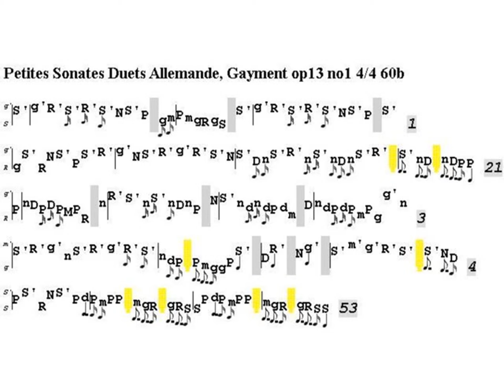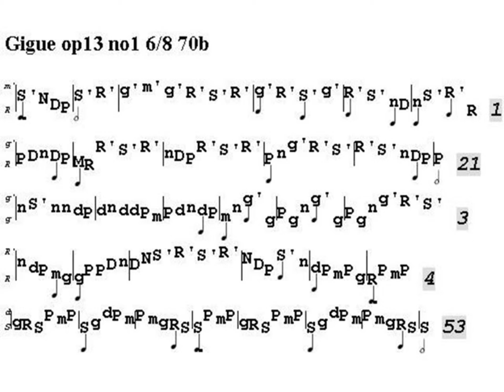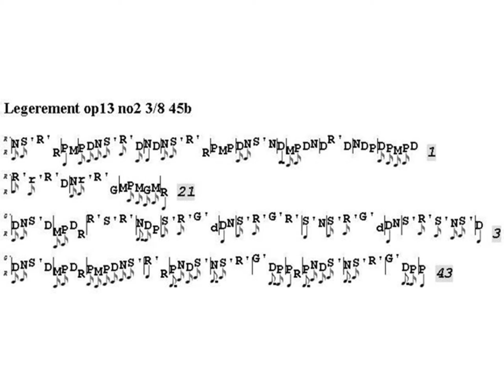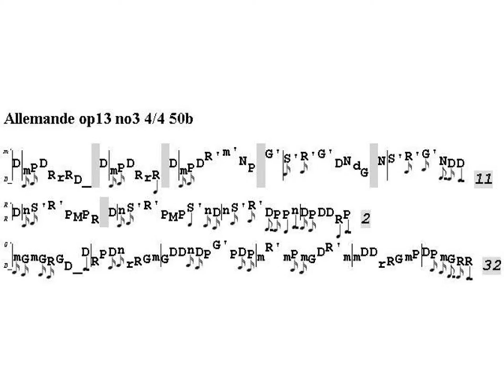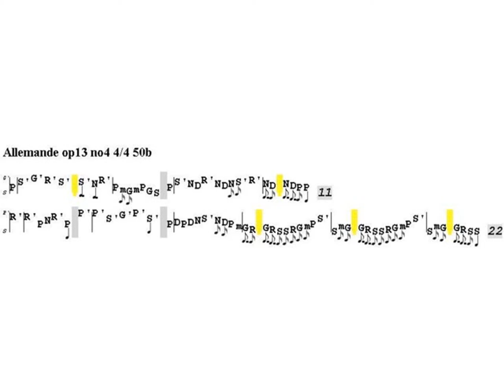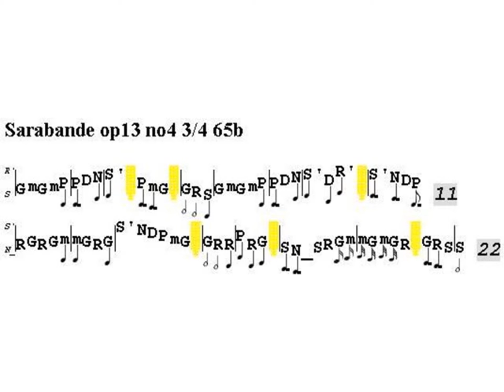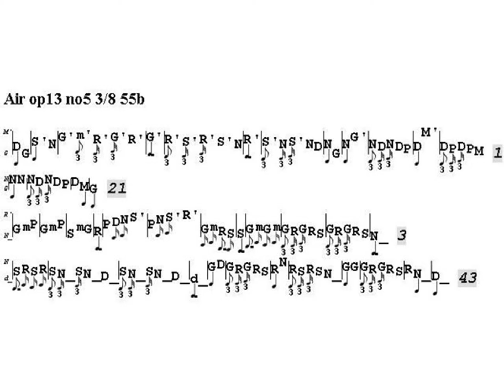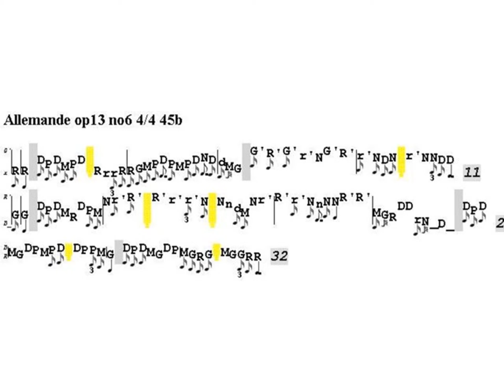Joseph Bodin de Boismortier : Petites Sonates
Joseph Bodin de Boismortier (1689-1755) : Petites Sonates

01 Allemande, Gayment op13 no1 4/4 60b 00:00
02 Courante op13 no1 3/4 70b 02:49
03 Lentement op13 no1 3/2 85b 04:39
04 Gigue op13 no1 6/8 70b 05:54
05 Moderement op13 no2 4/4 50b 08:47
06 Allemande op13 no2 4/4 50b 11:37
07 Lentement op13 no2 2/2 85b 13:11
08 Legerement op13 no2 3/8 45b 14:02
09 Gracieusement op13 no3 3/4 80b 16:48
10 Allemande op13 no3 4/4 50b 19:04
11 Lentement op13 no3 3/2 120b 21:45
12 Gavotte en Rondeau op13 no3 2/2 70b 22:51
13 Allemande op13 no4 4/4 50b 25:17
14 Courante op13 no4 3/4 70b 27:10
15 Sarabande op13 no4 3/4 65b 30:23
16 Gigue op13 no4 6/8 70b 32:00
17 Allemande op13 no5 4/4 50b 34:52
18 Air op13 no5 3/8 55b 37:05
19 Lentement op13 no5 2/2 70b 39:22
20 Gavotte op13 no5 2/4 55b 40:05
21 Allemande op13 no6 4/4 45b 43:59
22 Allemande op13 no6 ii 4/4 50b 46:15
23 Lentement op13 no6 3/2 110b 48:47
24 Menuets op13 no6 3/4 65b 49:52